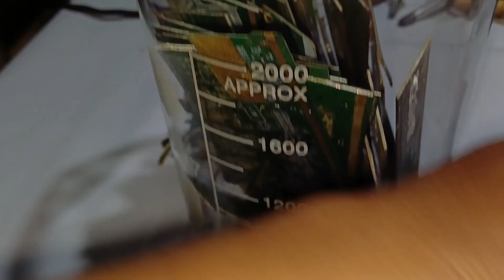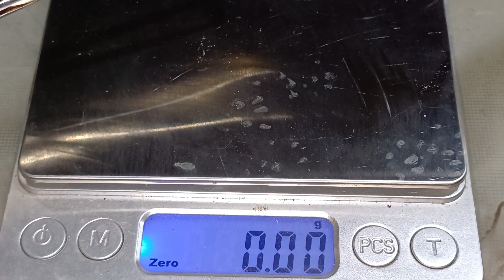HOW TO RECOVER GOLD WITHOUT READY MADE NITRIC ACID | GOLD RECOVERY WITHOUT READY MADE NITRIC ACID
In this video you can learn how to recover gold without using ready made nitric acid. KNO3, H2SO4, HCl, Gold Precipitation using Iron sulfate. Watch our video and if this helpful then don't for get to gives me a thumps up.